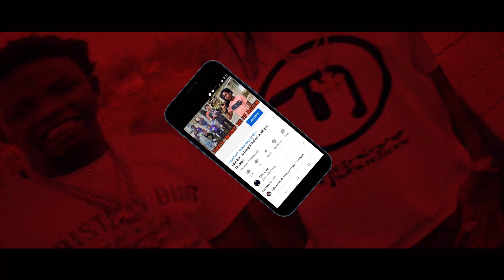NBA YoungBoy G0ES 0FF On Bobby Shmurda And He Responds Saying He Will Boom Him And Akademiks 😱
1)This video has no negative impact.
3)It is transformative in nature.